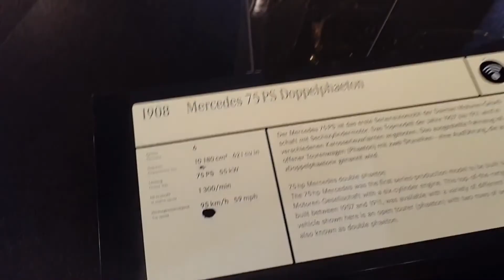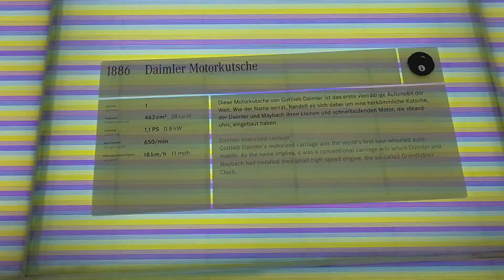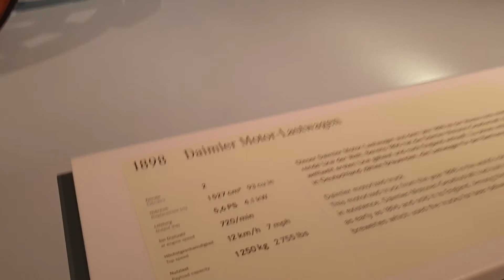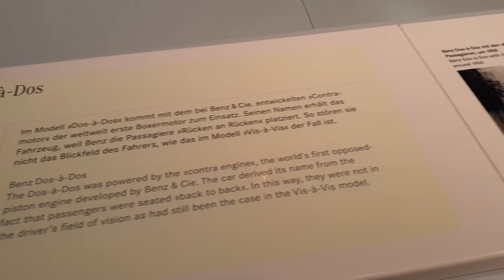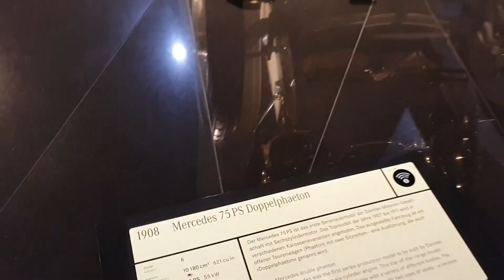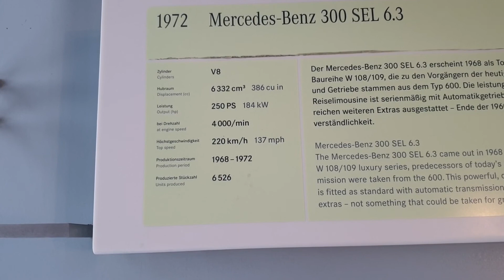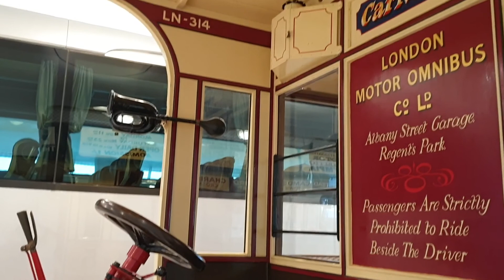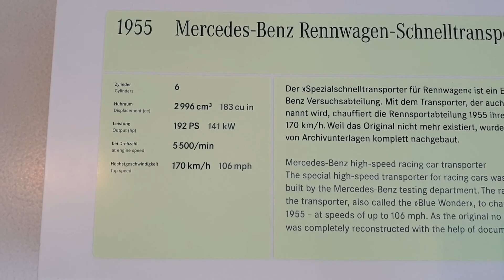Wizyta w Muzeum Mercedesa w Stuttgart odc. 1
Witajcie
oto pierwszy filmik z wizyty w Muzeum Mercedesa
Muzeum naprawdę warte odwiedzenia  ZOBACZ TO SAM !

Zostaw po sobie ślad napisz komentarz zostaw kciuka
POZDRAWIAM HEJ !